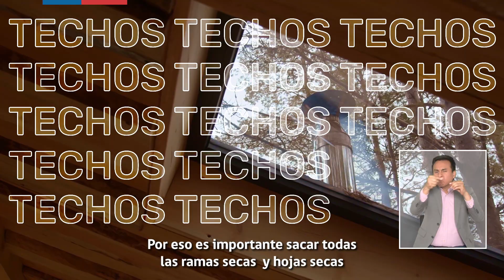Consejos para prevenir un incendio forestal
¿Sabes qué medidas de precaución puedes tomar o qué sanciones arriesgan los culpables de iniciar un siniestro?

No dejes pasar estas recomendaciones y EvitemosUnaTragedia